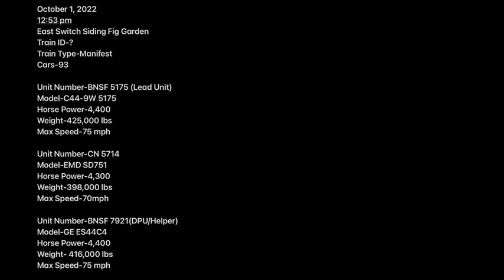🚂Train Video 🚂Fresno 🚂Siding Fig Garden 🚂BNSF5175 🚂BNSF7192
12:53 pm
East Switch Siding Fig Garden
Train ID-?
Train Type-Manifest
Cars-93

Unit Number-BNSF 5175 (Lead Unit)
Model-C44-9W 5175
Horse Power-4,400
Weight-425,000 lbs

Unit Number-CN 5714
Model-EMD SD751
Horse Power-4,300
Weight-398,000 lbs
Max Speed-70mph

Unit Number-BNSF 7921(DPU/Helper)
Model-GE ES44C4
Horse Power-4,400